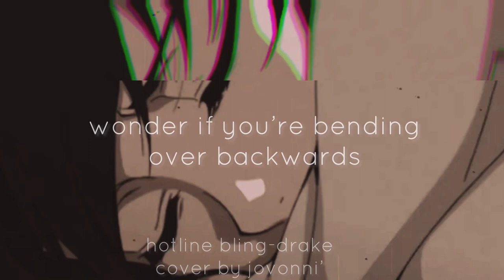☎️hotline bling acapella cover by jovonni’ @DrakeOfficial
“Hotline Bling” by Drake

Acapella cover by jovonni’